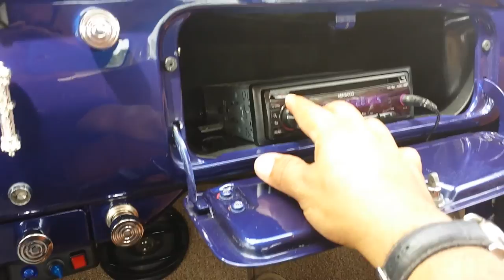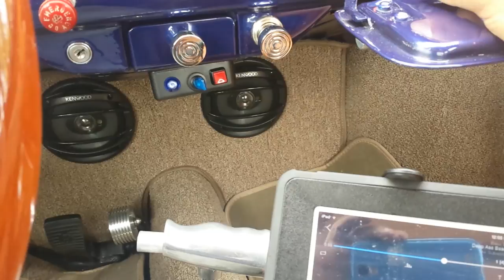Test Bass music in 1967 VW bug